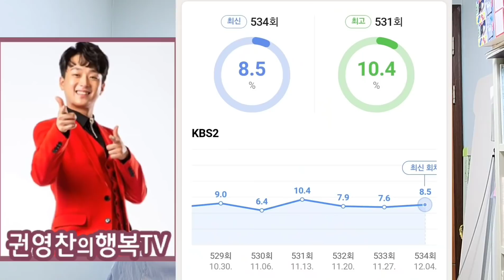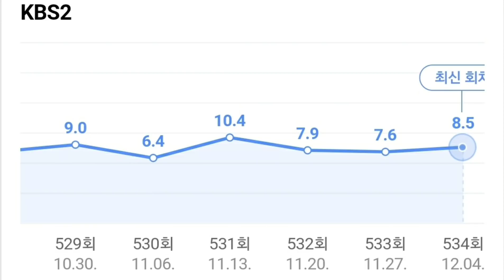[이찬원 KBS불명 예능 1위 8.5%|이찬원 명품 MC KBS 불후의명곡 토요일 최고 시청률 8.5% 나와| 찬또 스폐셜 MC 9%! 본 MC 맡고 최고 8.5% 나와]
이찬원 KBS 불후의명곡 최고 시청률 8.5%